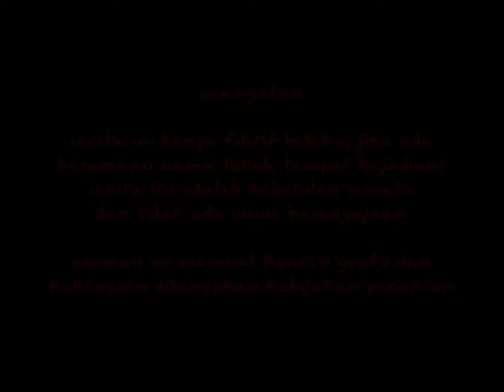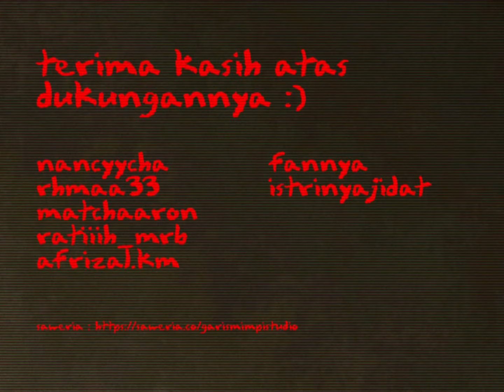Maggots - Episode 24_ENGSUB | Tales of the grotesque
Tales of the grotesque Season 3
Episode 24 | "Maggots"

Damar and Agus will celebrate New Year's Eve at their friend's house, Sari. However, their journey is hindered in a very dark place.

(Semua cerita per episodenya bisa ditonton secara acak)